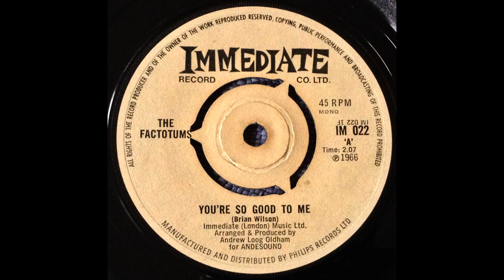The Factotums - You're So Good To Me (Dan's 2024 Stereo Mix)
1966 Beach Boys cover by this outfit from Manchester.  Great vocals and powerful instrumentals too, but like many of these Immediate label singles, no stereo has ever surfaced.  I hope you enjoy!